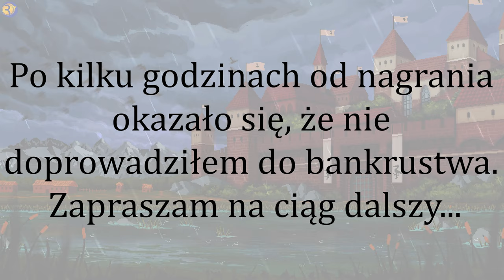Yes, Your Grace PL | 🎞 #07 | Doprowadzę do upadłości Królestwa?